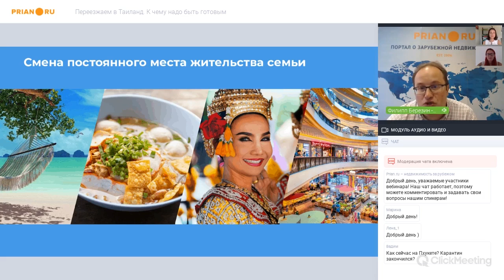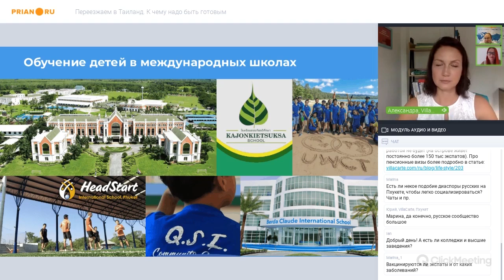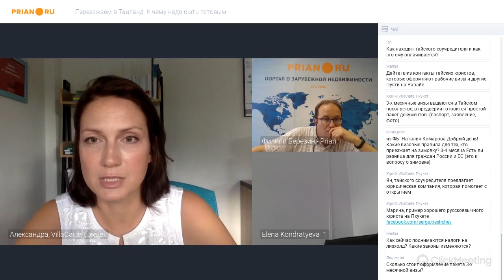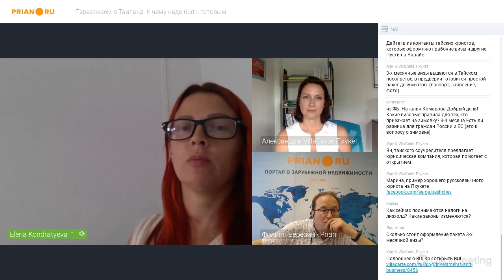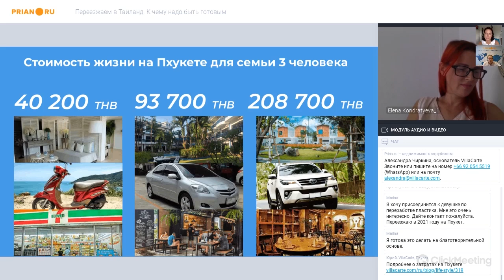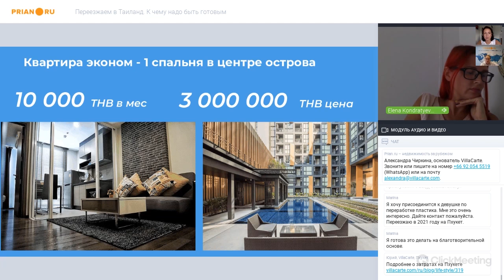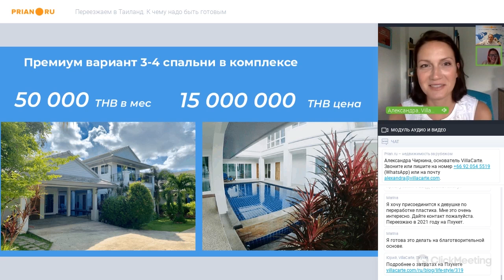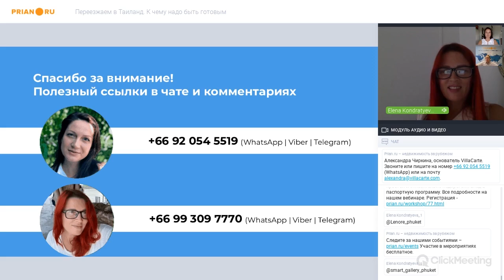Переезжаем в Таиланд. К чему надо быть готовым?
Вебинар от 18 июня 2020 года

В Таиланде нет особой иммиграционной программы. Стать гражданином Таиланда вообще трудно, но тем не менее, с другой стороны, жить здесь вполне реально. Для этого существуют вполне понятные и легальные схемы.

Вам интересен мир Юго-Восточной Азии? Вы рассматриваете возможность переезда в тёплые края? Вас интересуют юридические тонкости процесса? Хотите больше узнать о специфике жизни в Таиланде? На совместном вебинаре Prian.ru и компании Villa Carte вы познакомитесь с бесценным жизненным опытом людей, для которых Таиланд стал вторым домом.

00:02:05 – Смена постоянного места жительства
00:07:29 – Обучение детей в международных школах: выбор, стоимость, уровень образования (краткий обзор школ на Пхукете
00:22:34 – Переезд на пенсию или по состоянию здоровья (характеристика госпиталей Пхукета
00:33:46 – Простота визовых вопросов. Как легально оставаться долго (подробнее о визах на Пхукете в видео
00:36:16 – Как открыть свое дело в Таиланде
00:59:32 – Представители каких профессий наиболее востребованы на Пхукете
01:10: 50 – Стоимость жизни (подробнее о затратах на Пхукете
01:10:15 – Про жилье как выглядит, стоимость аренды, стоимость покупки

По всем вопросам о переезде и жизни на Пхукете обращайтесь к Александре Чиркиной, основателю VillaCarte.
VillaCarte - аренда, продажа и сервис на Пхукете